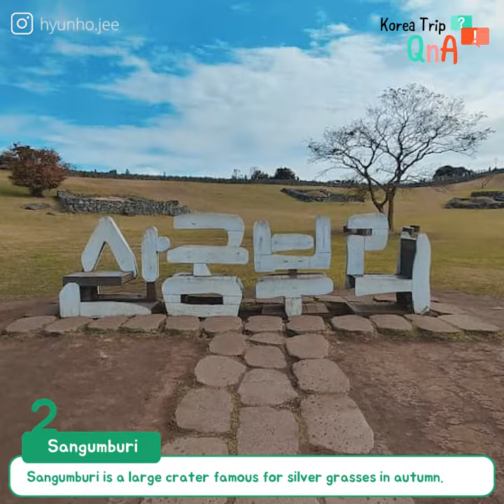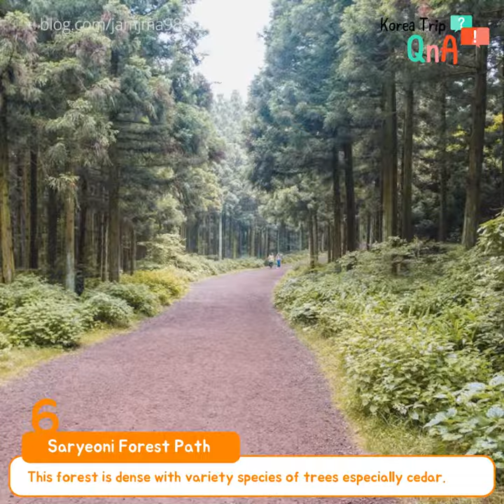7 Must Visit Places in Jeju Island 'Central Part'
Does anyone have a plan to travel Jeju soon?
How about visiting these 7 places in the central part of Jeju?
Here you can enjoy Jeju’s beautiful natural landscape!